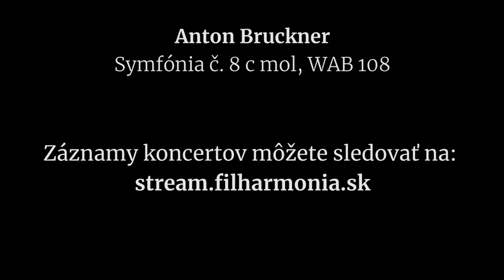Slovenská filharmónia vás pozýva na koncerty s Jamesom Juddom v marci 2022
Dirigent James Judd vás pozýva na koncerty so Slovenskou filharmóniou v marci 2022.
Aj týmito koncertmi vyjadria Slovenská filharmónia a James Judd solidaritu vojnou postihnutej Ukrajine.

3. a 4. marca 2022, 19.00, Koncertná sieň Slovenskej filharmónie:
účinkujú:
Slovenská filharmónia
James Judd – dirigent
program:
Wolfgang Amadeus Mozart – La clemenza di Tito, predohra k opere, KV 621
Joseph Haydn – Symfónia č. 104 D dur "Londýnska", Hob. I:104
Felix Mendelssohn Bartholdy – Symfónia č. 3 a mol "Škótska", op. 56
10. a 11. marca 2022, 19.00, Koncertná sieň Slovenskej filharmónie:
účinkujú:
Slovenská filharmónia
James Judd – dirigent
program:
Anton Bruckner – Symfónia č. 8 c mol, WAB 108

Záznamy koncertov môžete sledovať na: stream.filharmonia.sk

V spolupráci s oddelením audio video produkcie Slovenskej filharmónie pripravili:
Juraj Bubnáš – preklad